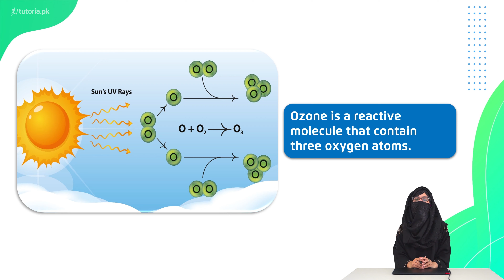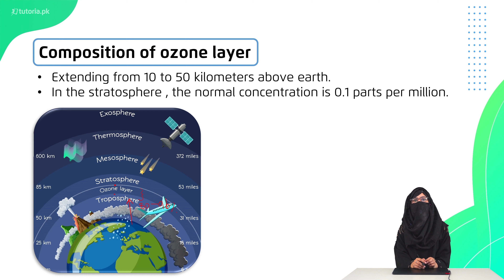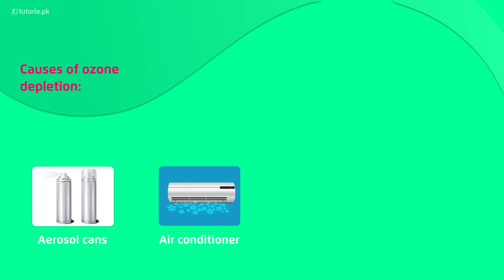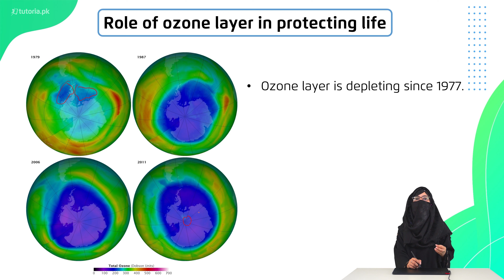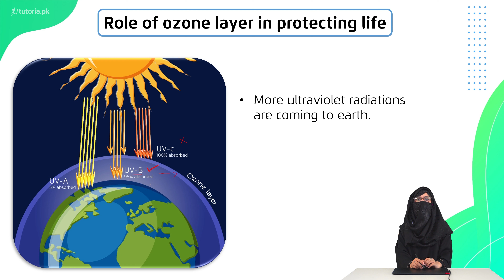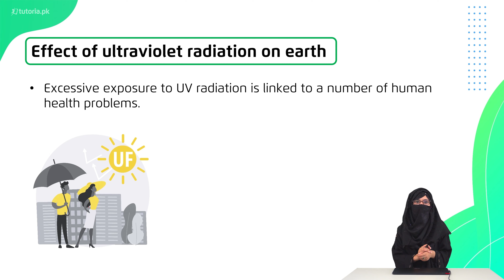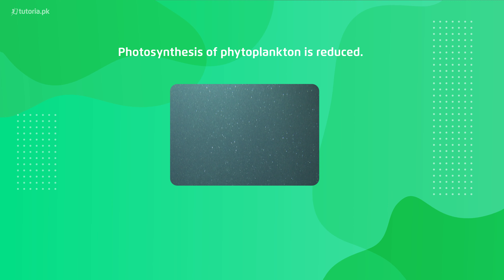Biology Class 12 | Chapter 12 | Topic 5.3 | Ozone Depletion | in urdu | tutoria.pk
Let’s take a look at the Chapter 12 of Biology of Grade 12 “Man and His Environment”.

Prepare for exams by learning about the various land resources that influence our environment. Study about biogeochemical cycles, water cycle, Nitrogen cycle and the energy flow.

In this video, you will study Biology Grade 12 Chapter 12 Topic 5.3 "Ozone Depletion" by instructor Laiba Tariq.